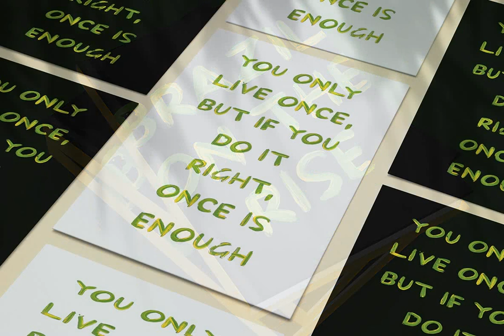Brazil Paint SVG Font Font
Download Brazil Paint SVG Font Font at YouWorkForThem

Brazil Paint SVG Font. A high definition OpenType-SVG font.

The font is a colour OpenType file which means this font will show up only in apps that are compatible with color bitmap fonts. The Opentype-SVG fonts require Photoshop CC 2017, Illustrator CC 2018, or Procreate 4.3 (or newer) to use. Now that OpenType-SVG has been adopted as the industry standard, there is good chance that you can start using color fonts across your favorite software and hardware (Photoshop, Illustrator, InDesign, QuarkXPress, Keynote, PowerPoint, Word etc.) For more information on colour fonts and how to use them

Others : ! ? - . ' $ € %

PNG Letter set. All 52 characters of the Brazil Paint letter set are included as individual .PNG image files on a transparent background. These can be opened in any software and manually placed to create your text layout.